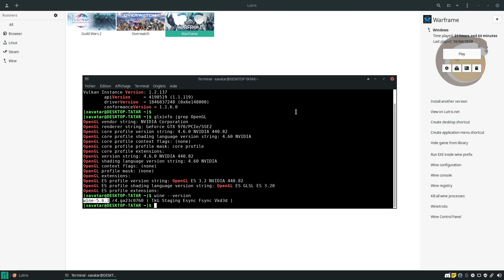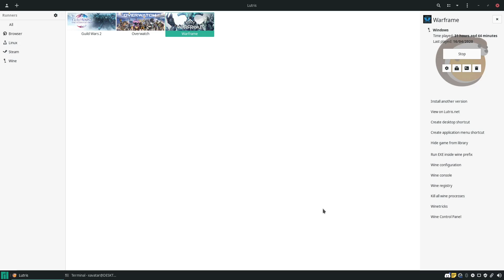Warframe on Linux with Lutris - Wine Staging - DXVK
Warframe on Linux Manjaro with Lutris - Wine Staging - DXVK

Linux Manjaro 19.0.2 with XFCE
Nvidia : 440.82
Lutris : 0.5.6
DXVK : 1.6
Vulkan : 1.2.137
Wine Staging TKG : 5.6.1

CPU: INTEL Core i5-3570K - 3.4 GHz ; GPU: NVIDIA GeForce GTX 970 ; Memory: 16Go